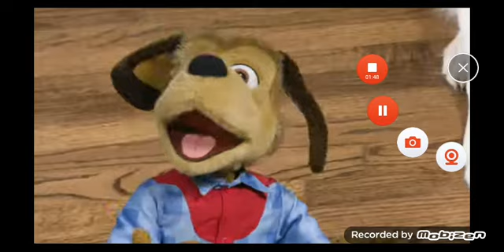And update video for cec YouTube channel 1,571